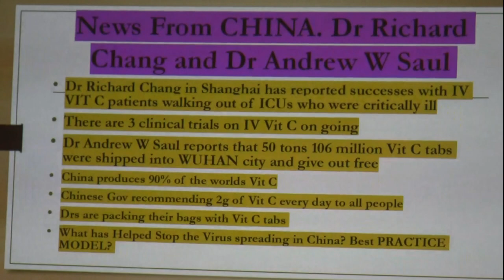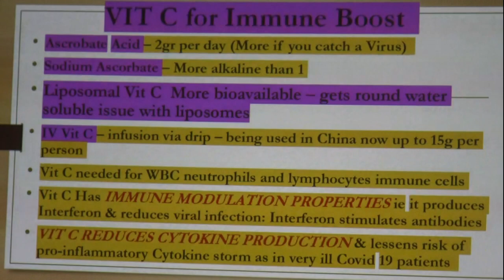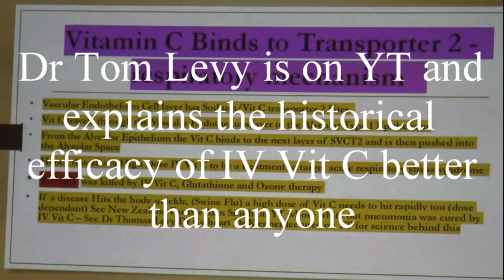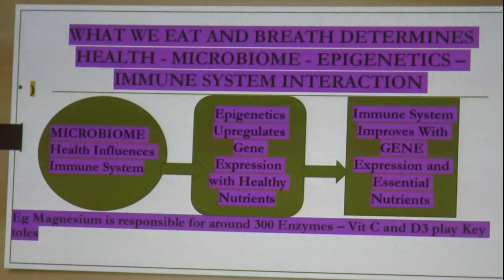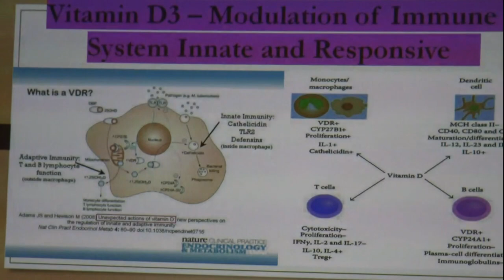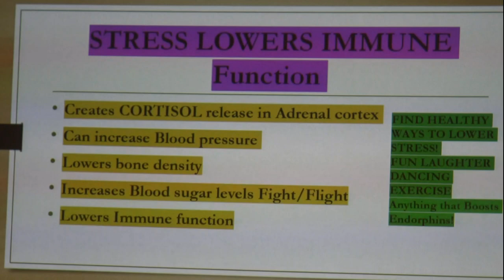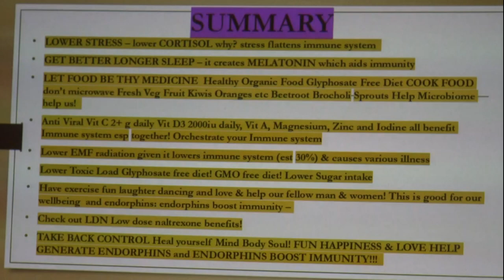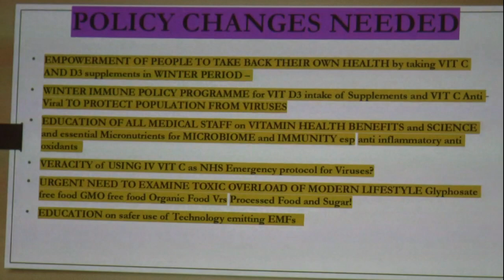The Science of Why Vit C and Vit D3 Boost your Immune System and Are Anti Viral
Covid 19 in China has been largely stopped and its plain to see why. The massive free distribution of anti viral Vit C tabs has helped the population as a preventative medicine due to its anti viral, anti oxidant and anti inflammatory properties: science shows us, that,. as an immune modulator (Vit C AND D3) together will prevent the SARS-2 cytokine storm that is resulting in deaths. Low D3 and insufficient Vit C are the cause of the cytokine storm. Normal immunity will prevent this. Dr Richard Cheng is in situ in China and has given information to his friend the Vit C expert Dr Andrew Saul, the torch carrier from the great Prof Abraham Hoffer and the follower of the great Prof Linus Palling. Vit C has been pilloried by the agents of Big Pharma for decades now despite its amazing successes in fighting and curing polio, a nasty killer virus using IV Vit C. Dr Thomas Levy recently has shown it will stop some cancers and Swine Flu and is the best antibacterial anti microbial and antibiotic agent available for good health. Dr Levy is the leading authority in this area. For Vit D3 see Prof Michael Holick and the Scots scientist Dr Oliver Gillie. There is a massive amount of peer-reviewed science to support the efficacy of Vit C to attack and kill viruses but it is essential that people have a healthy gut microbiome and thus need to eat healthy foods, not the crap fastfoods and processed foods giant corporations supply to stores for people to buy. With a healthy lifestyle, good fresh organic food and plenty of Vit C and D3 (the latter esp so in winter as we don't get enough sunshine) most people would rarely be effected much by any form of coronavirus rna parasitic virus and if they did the symptoms might be lessened and the likelihood of the virus developing to a deadly stage would be greatly reduced. Its time for mainstream medicine to wake up the veracity of the science and apply Vit C oral as a preventative medicine and IV Vit as a protocol for seriously ill patients. Its time to wake up to the science and break away from the gangster grip of Big Pharma whose profits might be drastically hit if Vit C and D3 are used in medicinal protocol as they ought to given the science we now know. Time for the ignorance to be washed away.